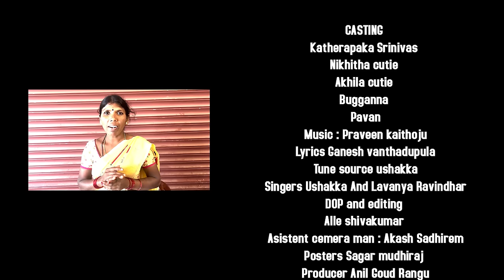SEERE GATTINA SUDAVA FOLK FULL SONG || NEW FOLK SONGS 2023 || PRAVEEN KAITHOJU || MARRIKINDHA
Watch : SEERE GATTINA SUDAVA FOLK FULL SONG || NEW FOLK SONGS 2023 || PRAVEEN KAITHOJU || MARRIKINDHA

Tune source  : Ushakka
Lyrics : Ganesh vanthadupula
Singers : ushakka and Lavanya Ravindhar
DOP & Editing : Alle shiva kumar
Producer : Anil Goud Rangu
Direction : Ganga Srikanth
Casting : Katherapaka Srinivas,Nikhitha and Akhila